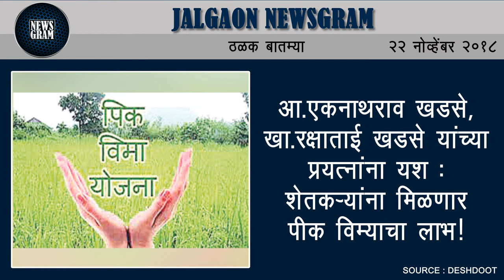Jalgaon Newsgram | Jalgaon News | Today's News Headlines | 22 November 2018